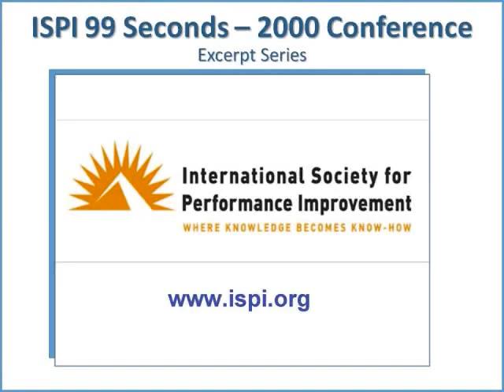ISPI 2000 Conf 99 Seconds Mager R